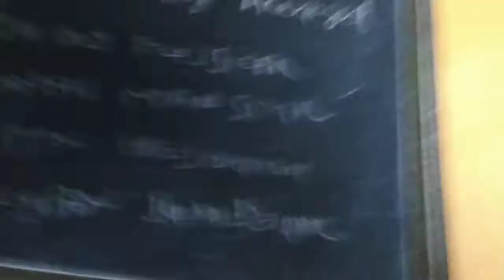award and ceremony in focus